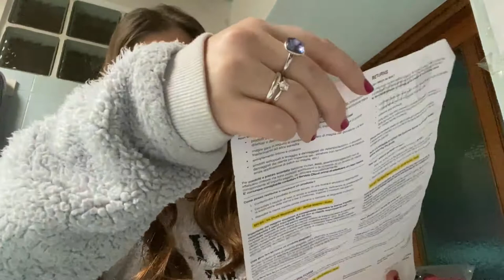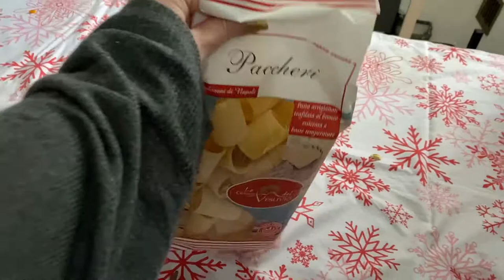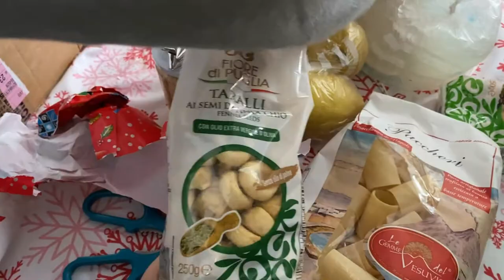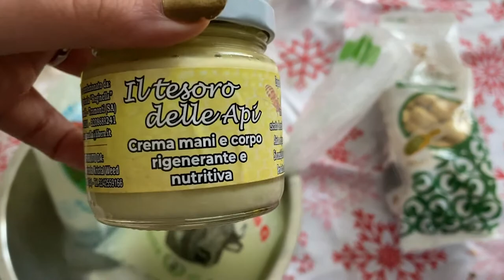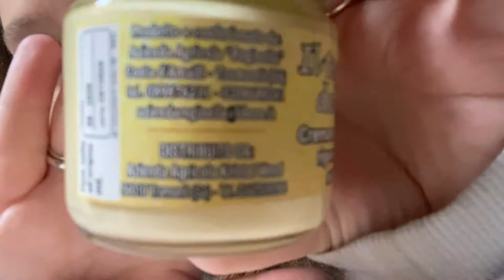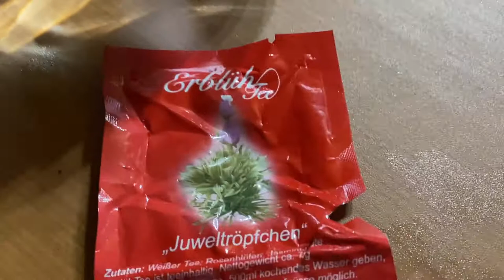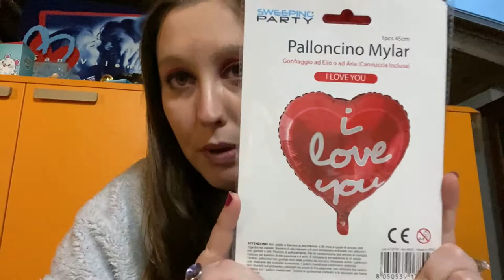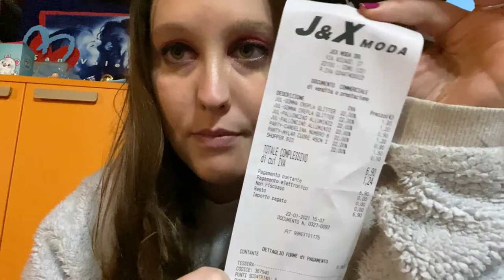APRIAMO IL PACCO DEL MIO MIGLIORE AMICO E UN PO' DI SHOPPING... VLOG VENERDI 22 GENNAIO 2020